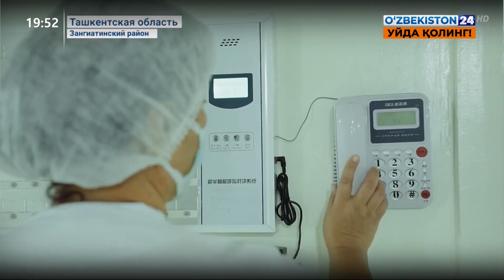Переоборудование санатория «Назарбек» в больницу для лечения пациентов с диагнозом Covid-19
Переоборудование санатория «Назарбек» в больницу для лечения пациентов с диагнозом Covid-19 в Ташкентской области